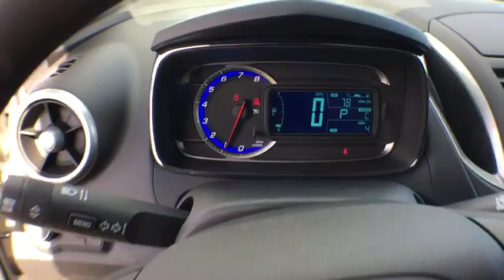2016 Chevrolet Trax Denver, Lakewood, Wheat Ridge, Englewood, Littleton, CO CV3226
2016 Chevrolet Trax  - Stock#: CV3226 - VIN#: 3GNCJPSB7GL274737

11001 West I-70 Frontage Road N

 Price includes applicable rebates and dealer fees of $599, excluded tax, title and licensing: $750 - General Motors Consumer Cash Program. Exp. 10/31/2016, $500 - Chevrolet National Purchase Bonus Cash. Exp. 10/31/2016, $750 - Chevrolet Select Market Bonus Cash. Exp. 10/31/2016